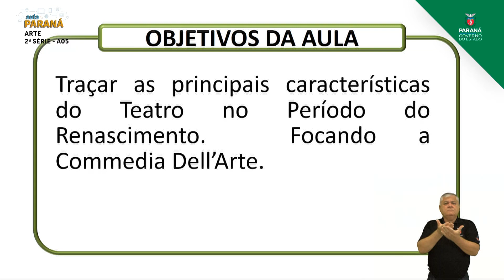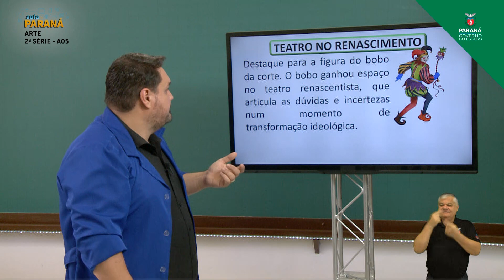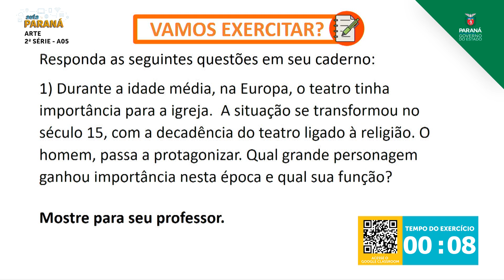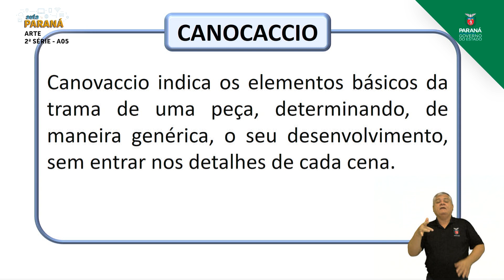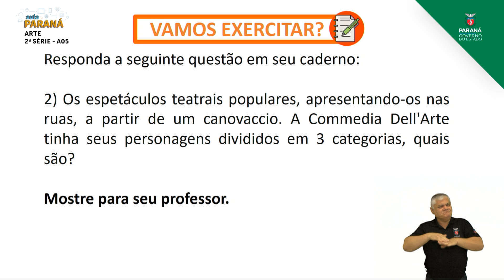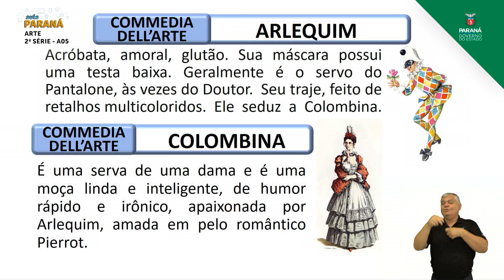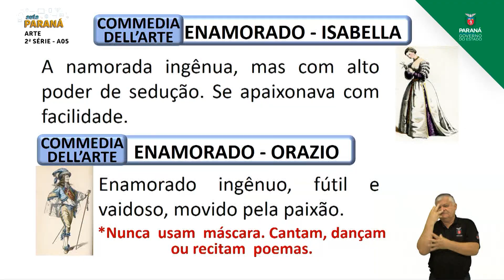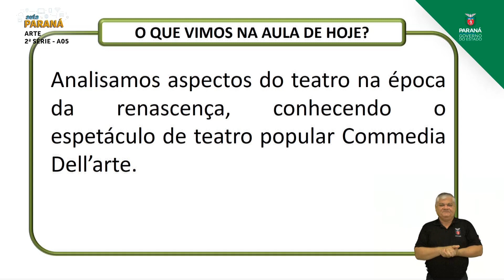2021 | 2ª Série | Arte | Aula 05 - Teatro no Renascimento - Parte 1